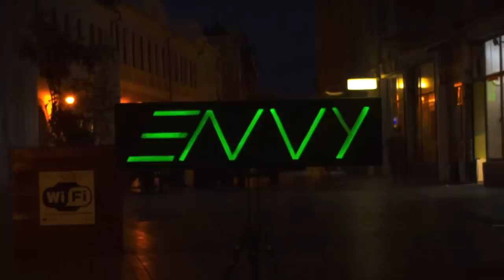ENVY presents : DUBLIC [HU] @ Juice Fusion Club & Coffeehouse [PROMO VIDEO]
ORADEA, we're back! And this time, we double the FUN!

Videography by : Huszár Gergő (intro)
Video edit by : SKAR

Track : LAXX - Step One (NSD Freebie)